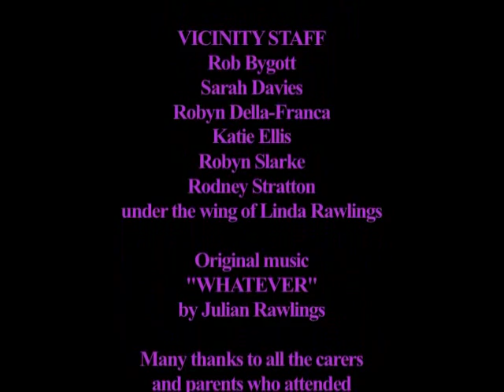Vicinity Snippets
A crazy collection of images that captures the drama and delight of the Vicinity Film Project - a Lotterywest funded initiative of the Ethnic Disability Advocacy Centre in Western Australia.

The project ran from 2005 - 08 and produced over 20 short films including Meet The Eye, which won Best Documentary in the WA Screen Awards.

The music for Vicinity Snippets was created by Julian Rawlings.